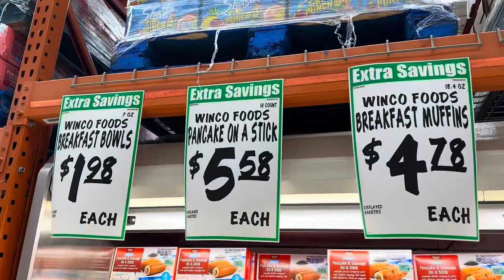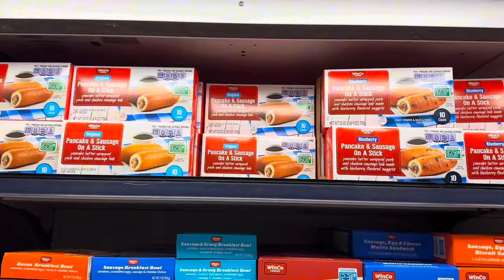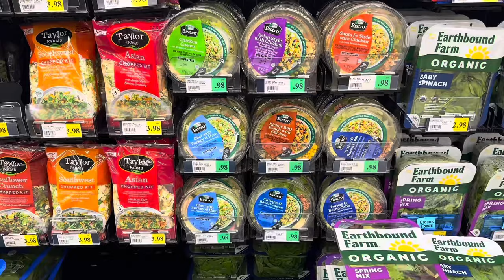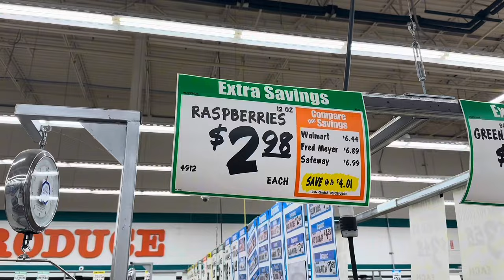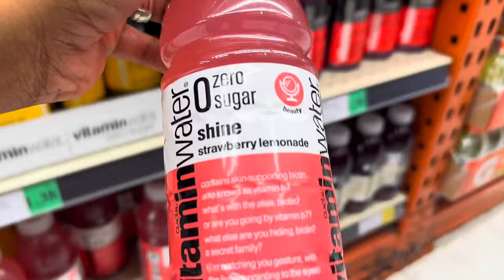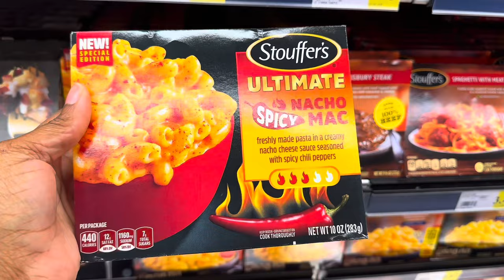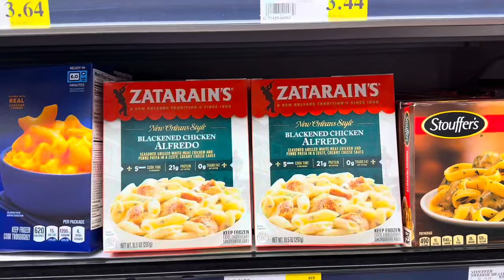I can’t BELIEVE THIS PRICE!😮Quick trip to WinCo for lunch 🥗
Hey family, join me on a quick trip to Winco to get some items for my lunch today while working!

$lynnlynn827